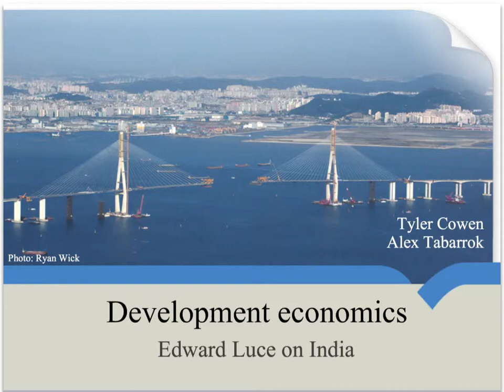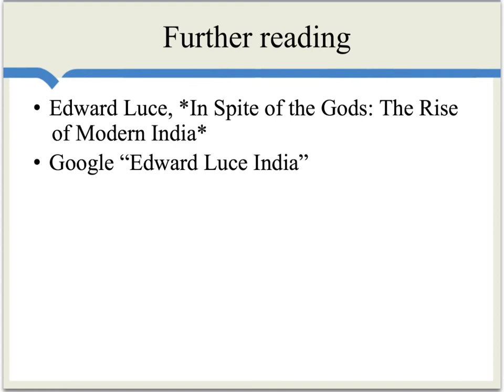Edward Luce on India